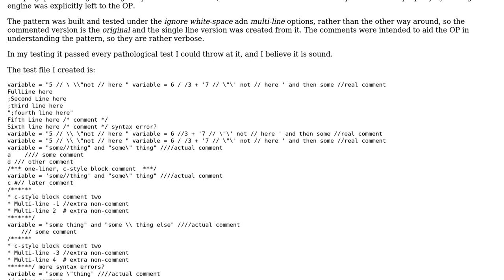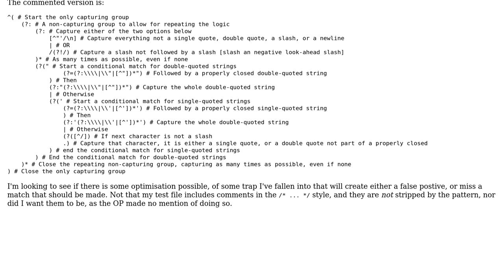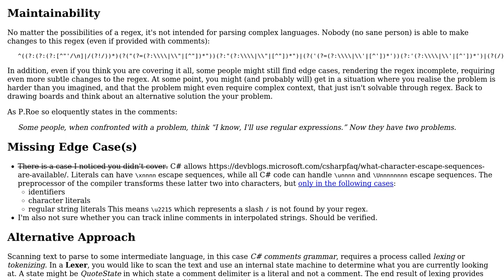Code Review: Regular Expression to Remove Comments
With thanks & praise to God, and with thanks to the many people who have made this project possible! You are responsible for your own actions.